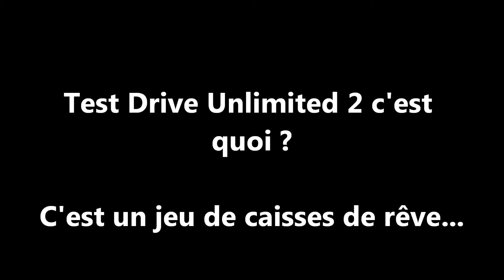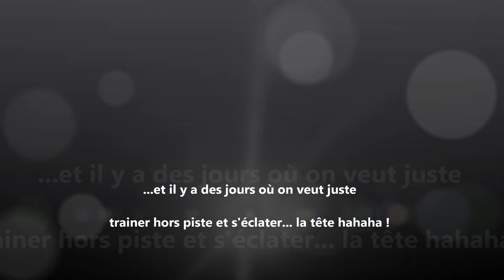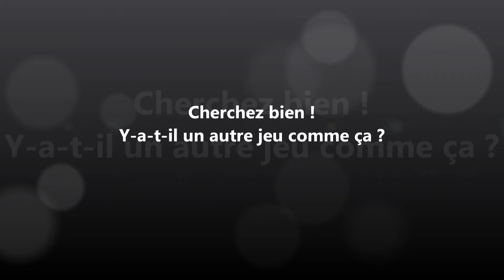Test Drive Unlimited 2 Le jeu de simulation de conduite pas comme les autres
Test Drive Unlimited 2 comme je voulais vous le faire découvrir ou redécouvrir. Ce qui fait sa différence avec les autres jeux de simulation de conduite.

Vainqueur incontesté du concours de jumps : notre ami jéjé91 !

Test Drive Unlimited 2 like I wanted you to discover it. The differences with the other driving simulation games. Enjoy !